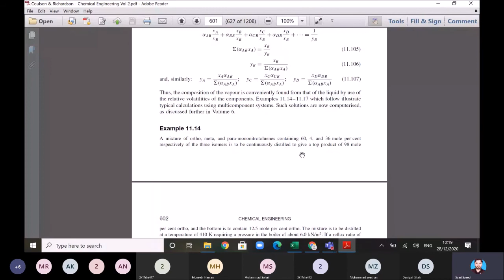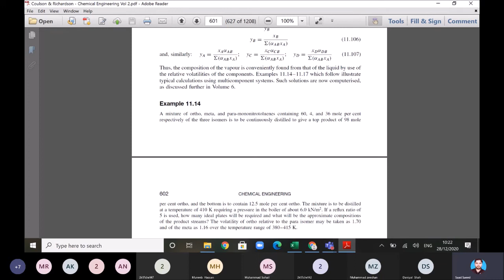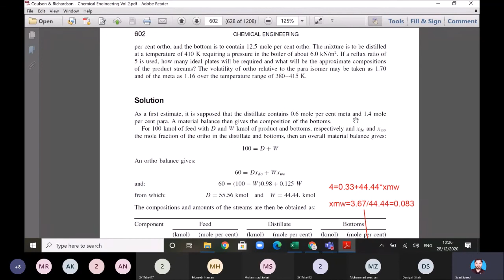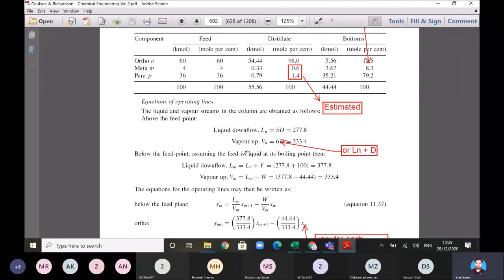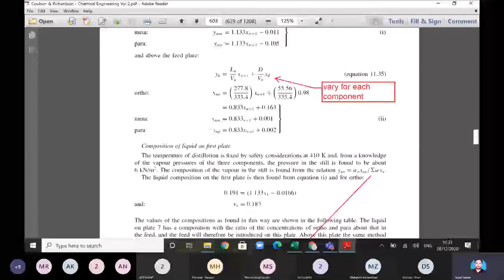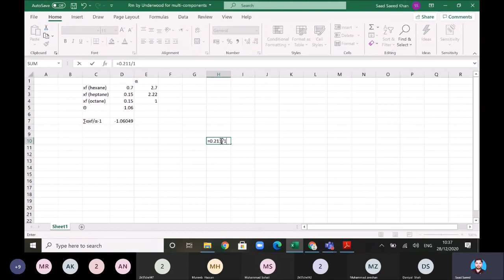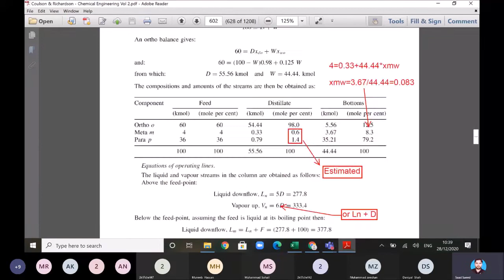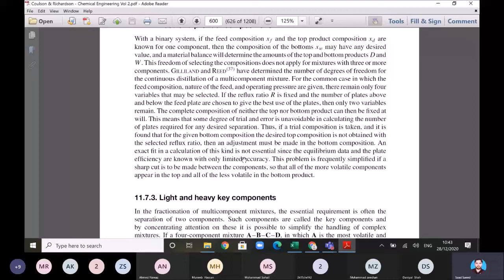Example for multicomponent distillation Ex 11 14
Simultaneous Heat & Mass Transfer by Engr. Saad Saeed